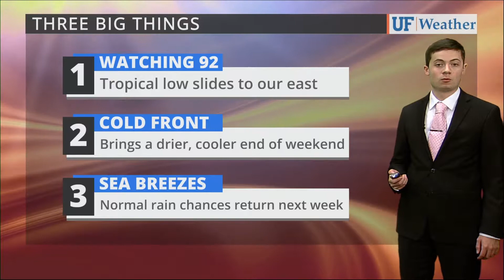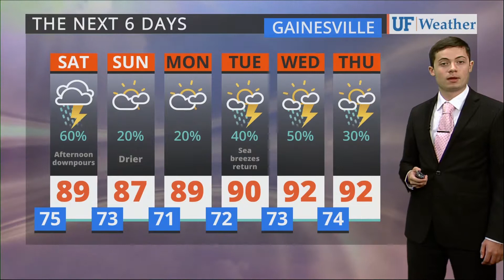Aug 25, 2017 at 10:20:48 PM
As seen on WRUF-TV (Cox 1006 or 10.1) and published Friday Aug 25, 2017 at 10:20:48 PM.